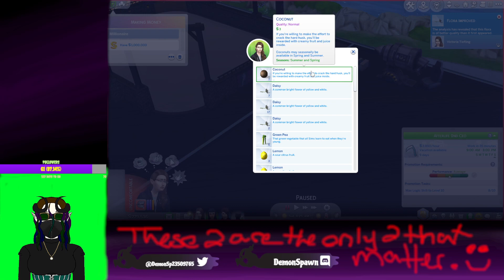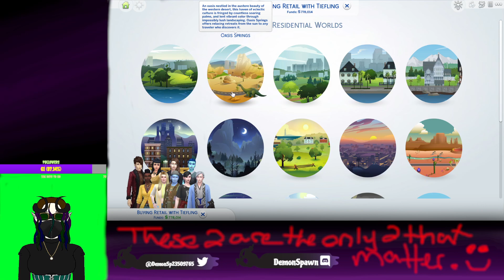starting the day with building a retail lot